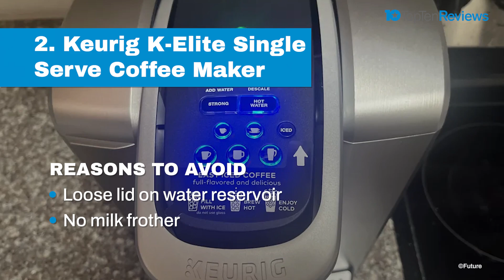Best Keurig Coffee Maker 2024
Our picks of the best Keurig coffee makers to help you find the perfect coffee maker for your home or office space